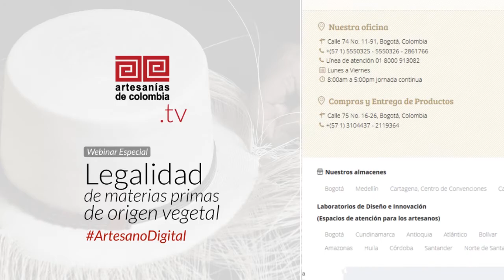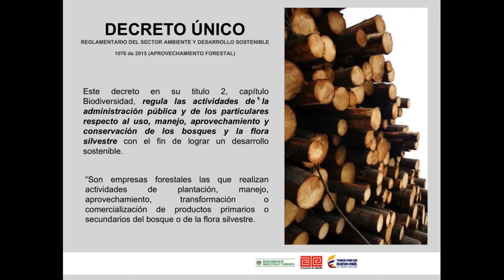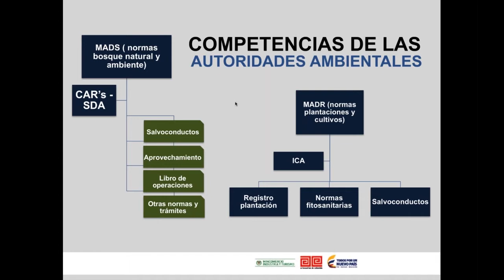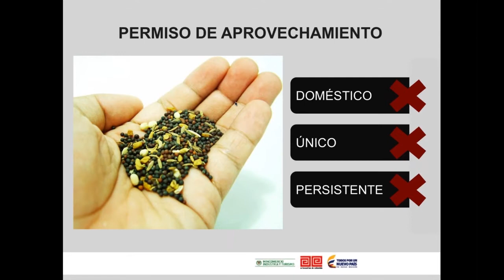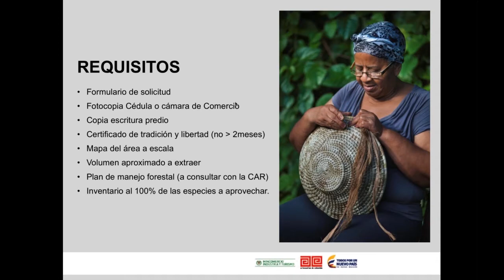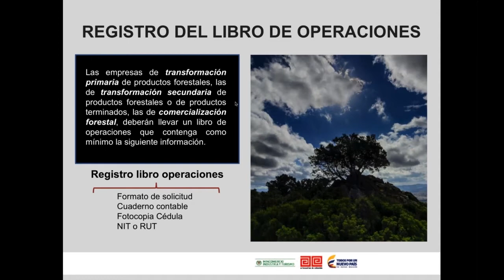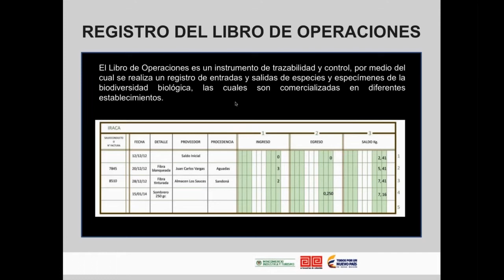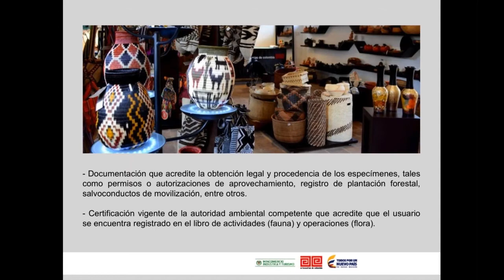Legalidad de materias primas de origen vegetal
Este tema es de vital importancia en la medida en que compartirá información relativa a procedimientos y trámites requeridos para el aprovisionamiento y comercialización legal de este tipo de materias primas.